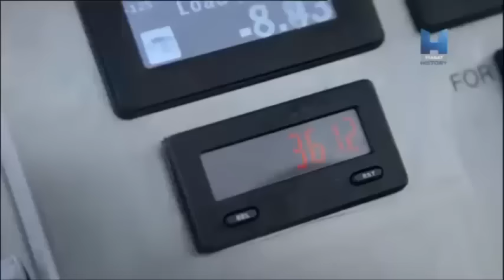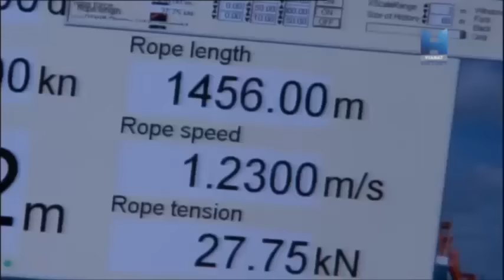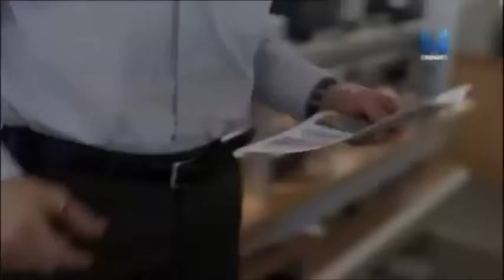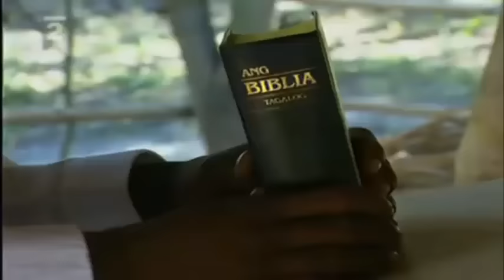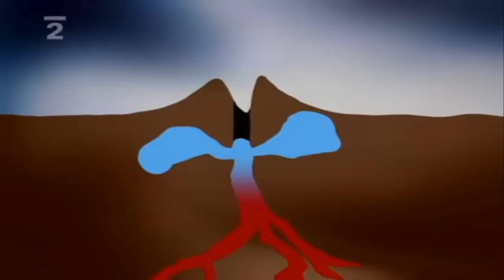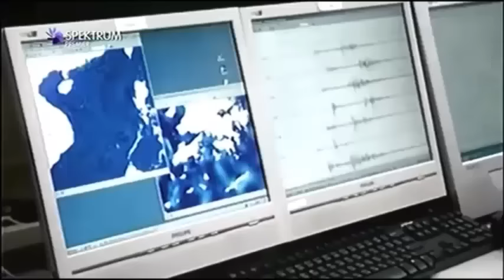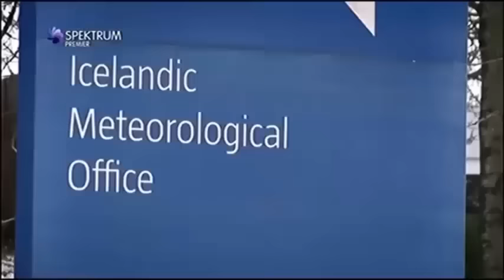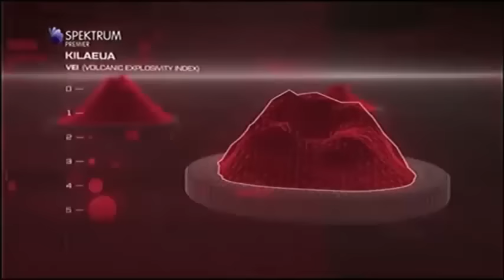dokument o sopkách